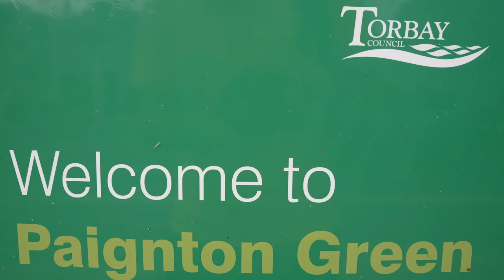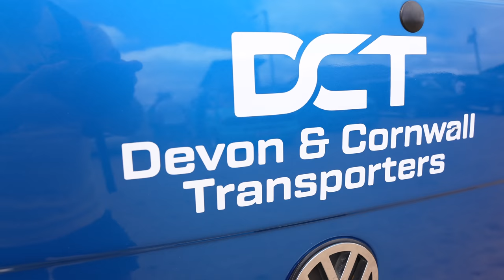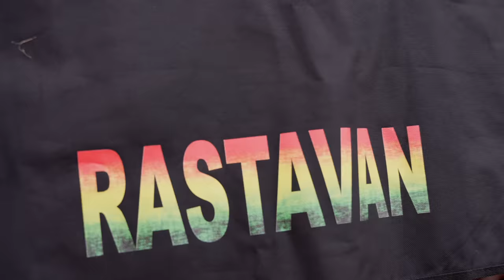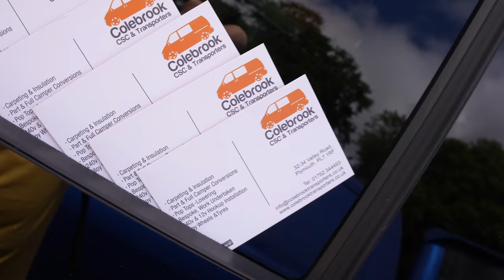Dubs at the Beach - VW Show - Loads of Transporter Vans Campers - Low ride big wheels and much more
Dubs at the beach VW Show on Paignton Green featuring hundreds of Volkswagen cars and vans.

Saw plenty of Dubs on the beach, on Paignton Green, which wasn't actually very green due to the amazing sunny weather we've had recently.

Devon & Cornwall Transporters were out in numbers, along with several other VW groups from the local area and also many had travelled from afar.

I saw everything VW Bugs, beach buggy, Porsche, and all the iterations of Transporter you can think of. Some amazing Split screens. VW Caddy with a V6 engine transplant.
Lowdown transporters on airride and some amazing artwork.

T600 POO was there which I was so pleased to see, after seeing many pictures on Instagram.
There was an ABT Transporter converted by Colebrook Transporters which looked awesome.

Ann's Cottage - Surf Shop, Clothing

00:00 Lots to see
00:26 Overview of show
01:32 Devon and Cornwall Transporters - Various Vans
05:23 Rastavan - Bob Marley
06:26 ABT Colebrook Conversions
07:21 Two Tone VW T6.1 - Danbury Conversion
08:52 Transporter Pickup T5 to T6.1
09:47 VR6 VW Caddy
10:34 T600 POO - How low is this? 💩
12:12 Bumblebee - Transporters in disguise
12:32 T6.1 DIY Conversion
13:00 - Van & Trailer Pod with TV
13:42 Slammed Van - Custom Build
13:27 Bob Marley artwork T4

My favourite van of the day will be featuring soon, looking forward to that. A lovely Danbury Conversion.

There were many lovely wheels on show from Judd, Wolfrace, Leighton Vans, Vossen and my favourites Rotiform.
Low Life transporters with air lift performance with vans pretty much so low they touched the ground.

Templerway Campers featured a couple of their vans.

VW Beetles, Berties Wedding Hire, Frankie The Bus, Bay window, Split Screen Campers, VW Crafter, VR6 Caddy, Transporter Pickup, Porsche Brakes, Special Paint Jobs, Transformer Bumblebee, Bob Marley Rastavan, Cooler Commercials, DCT, There really was lots to see and several of them ar shown here.

Some ESSENTIAL items for you to have to keep safe in your van

Firexo 7 in 1 Extinguisher
5 in 1 Fire Extinguisher
Fire Angel Smoke Alarm
Fire Angel Carbon Monoxide Alarm

The  @Staycation Lifestyle  van conversion is coming along nicely.

I bought a VW Transporter T6 Kombi Highline van 140bhp diesel SWB with tailgate.

Please do let me know if you have any ideas or suggestions.

There are many great camper adventures to come